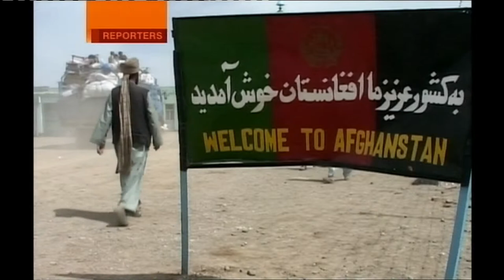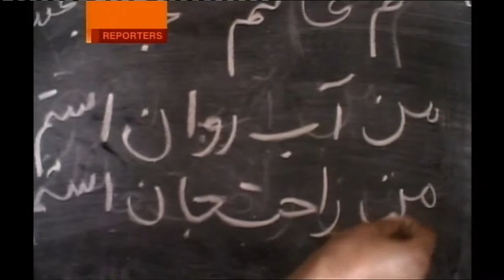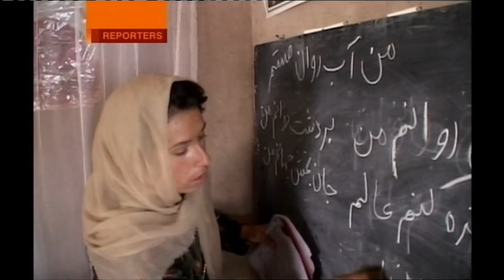Mike Donkin - BBC Reporters Special - Afghanistan, two years on, 2003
Mike Donkin travels around Afghanistan assessing the possibilities for nation building.
May 2003.

Edited by Nick Lee.

This material is copyright of the BBC, it has been uploaded to YouTube for the benefit of contributors and other interested parties.